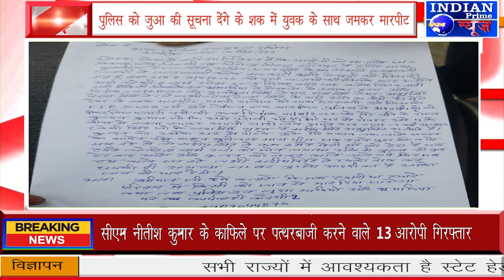IPN NEWS - अपराधियों ने शिकायतकर्ता को दी जान से मारने की धमकी !